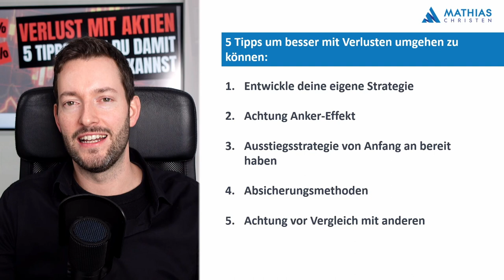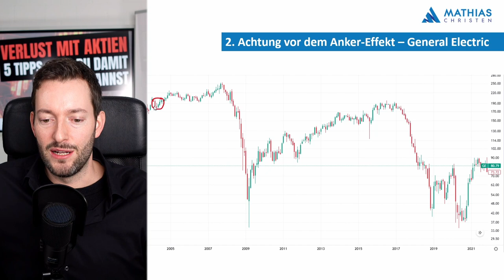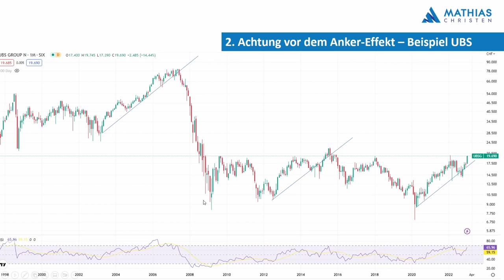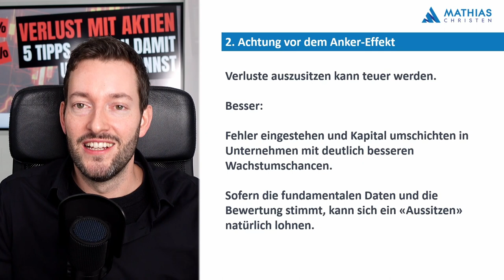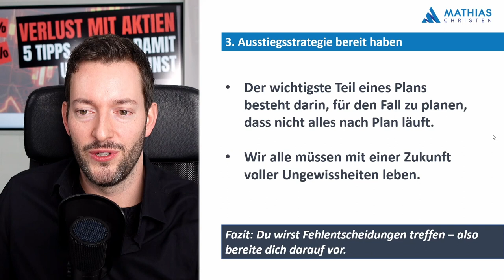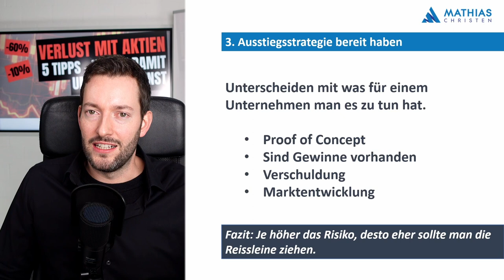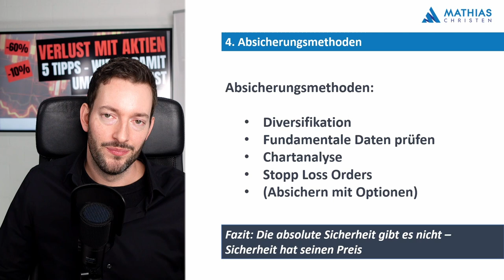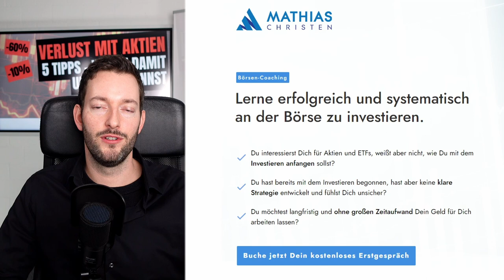Verluste bei Aktien - Verkaufen? oder Halten? 5 wertvolle Tipps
Hast du dich auch schon gefragt was du mit deinen Aktien tun sollst, wenn diese ins Minus gelaufen sind? Einfach den Verlust aussitzen oder doch verkaufen?

In diesem Video gehe ich auf diese Thematik ein und möchte dir 5 wertvolle Tipps mitgeben, wie du mit Verlusten umgehen kannst, oder diese sogar vermeiden oder reduzieren kannst.

Inhaltsverzeichnis:

0:00 Intro
1:49 Nr. 1 - Entwickle deine eigene Anlage-Strategie
4:18 Nr. 2 - Achtung vor dem Anker-Effekt
17:30 Nr. 3 - Ausstiegsstrategie bereit haben
22:55 Nr. 4 - Absicherungsmethoden
27:54 Nr. 5 - Achtung vor dem Vergleich mit grossen Investoren
31:53 Lerne erfolgreich und systematisch an der Börse zu investieren